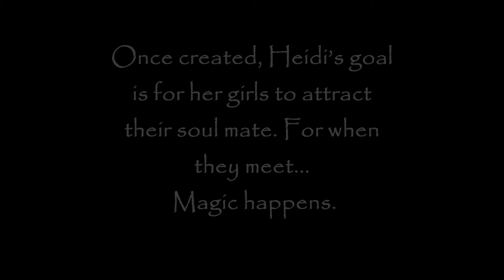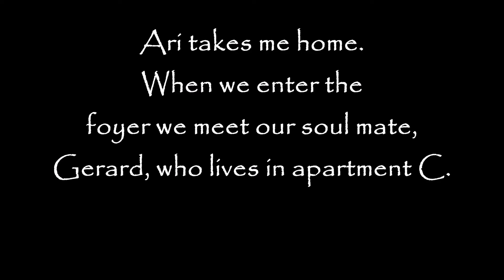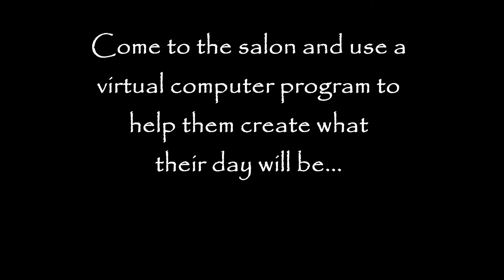Three Brides and a Dress by Mary Martinez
Hi, my name is Bella and I'm one of Heidi by Design signature creations. I'm a wedding dress. Someday I'll find a young bride with stars in her eyes and dreams of a future with her groom. for more!